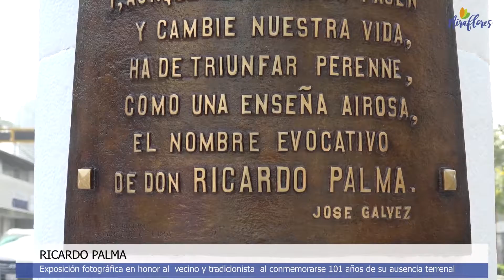SERVICIO DE NOTICIAS DE LA MUNICIPALIDAD DE MIRAFLORES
Del 06 de octubre de 2020